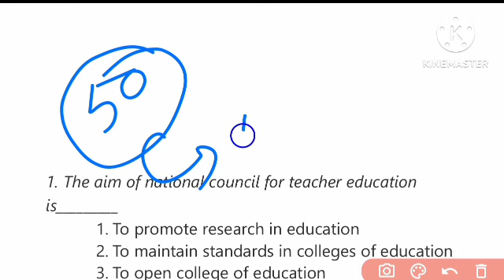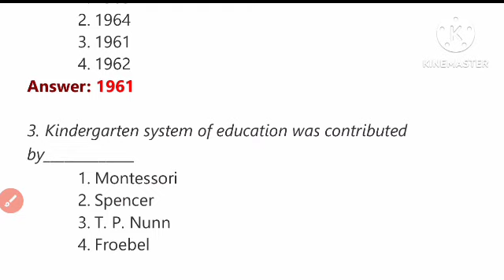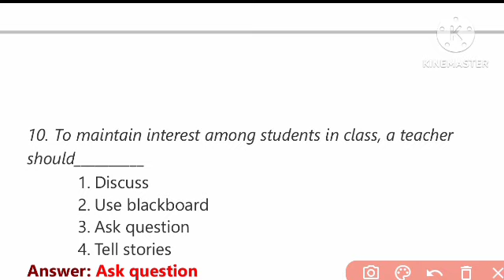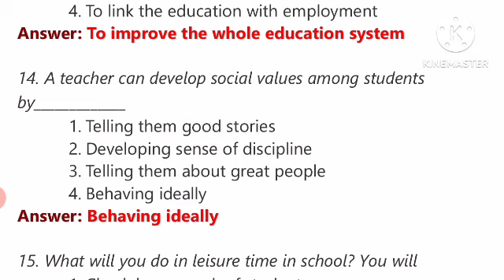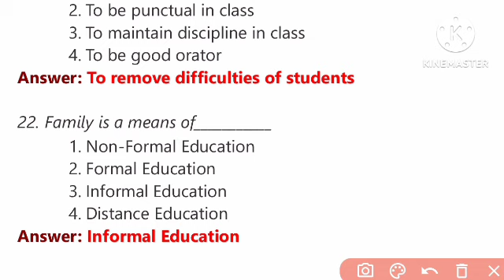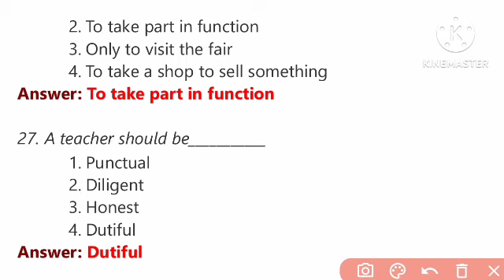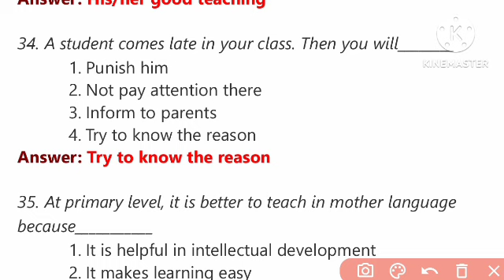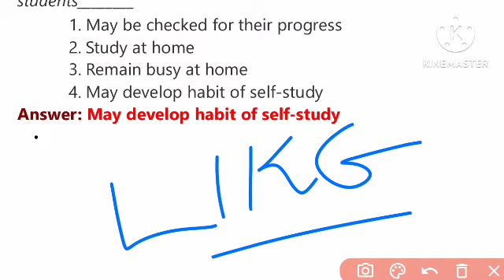50 Teaching Aptitude MCQs for BEd Entrance 2023 ||Odisha BEd Previous Year Paper ll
50 Teaching Aptitude MCQs for BEd Entrance 2023 ||Odisha BEd Previous Year Paper ll
100 Teaching Aptitude MCQs for BEd Entrance 2023 ||Odisha BEd Previous Year Paperll
Education & General Awareness for BEd Entrance 2023 ||Odisha BEd Previous Year Paperll
odisha bed syllabus 2023 pdf download odisha bed entrance 2023
odisha bed science syllabus
odisha bed science classes
odisha bed science question paper 2022 odisha bed science question paper

OUR CLASSES FOR TEACHING EXAM👇🏻